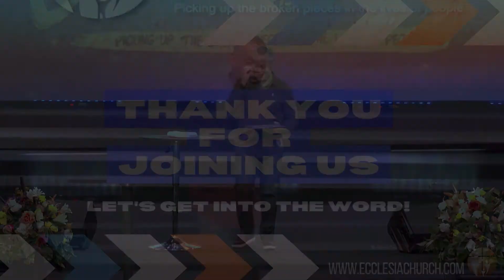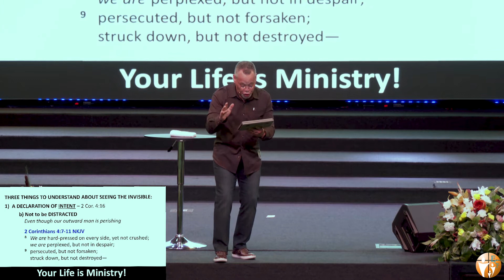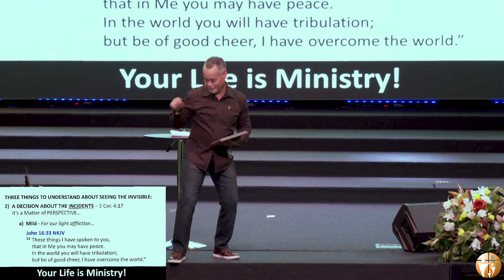Seeing The Invisible!- Dr. Joshua Beckley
Senior Pastor Dr. Joshua Beckley brings today's message from the Sermon Series:  Your Life Ministry! and on the subject of "Seeing the Invisible"
Scripture:  2 Corinthians 4:16-18 NKJV

Ecclesia Is Creating Authentic Christians.
By Picking Up The Broken Pieces In The Lives Of People.

To support this ministry and help us to fulfill the Great Commission

Ecclesia Christian Fellowship
With Senior Pastor Joshua Beckley and First Lady Lynda Beckley

Join us for our services: Sunday at 9:00am Online, and 10:30am In-Person